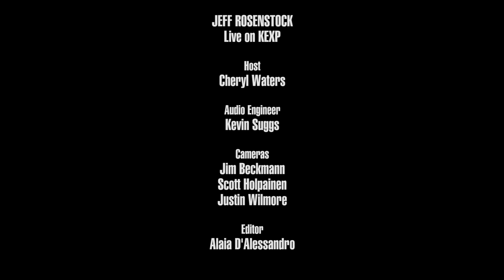Jeff Rosenstock - USA (Live on KEXP)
presents Jeff Rosenstock performing "USA" live in the KEXP studio. Recorded August 20, 2018.

Host: Cheryl Waters
Audio Engineer: Kevin Suggs
Cameras: Jim Beckmann, Scott Holpainen & Justin Wilmore
Editor: Alaia D'Alessandro